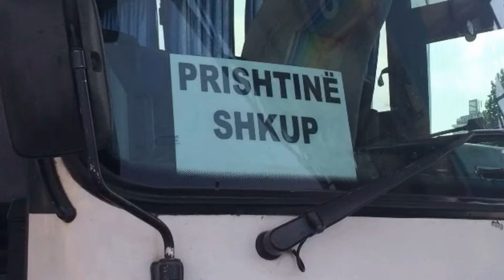ALog 0005: Skopje and Matka Canyon, Macedonia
Walking around the old and new city of Skopje and a nice walk along Macedonia's Matka canyon.